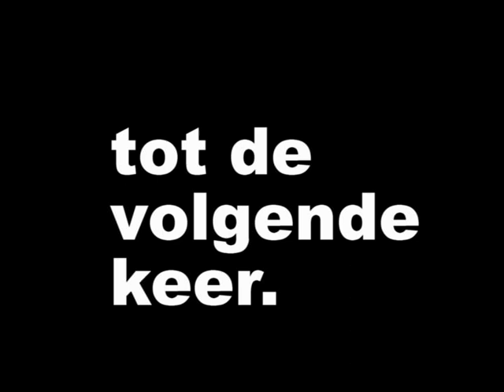Esstraat - Huttenwal in Rijssen